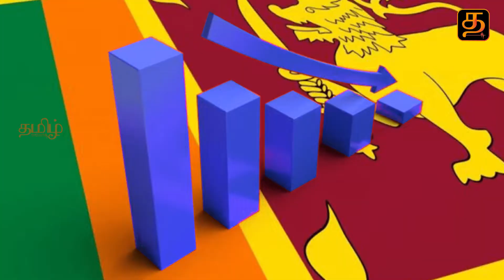Politics இம்ரான் கானும் இலங்கையும்!